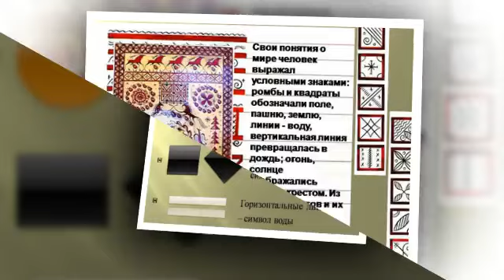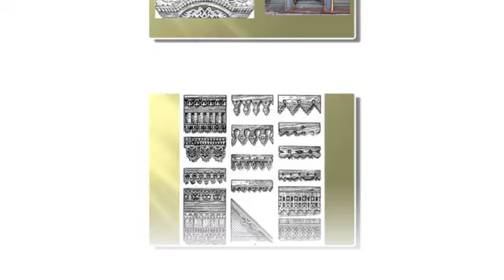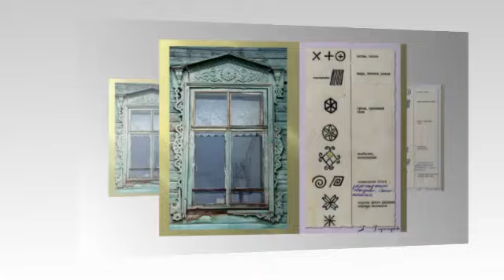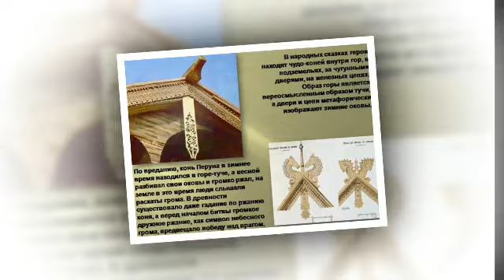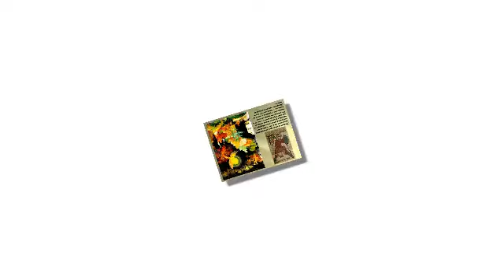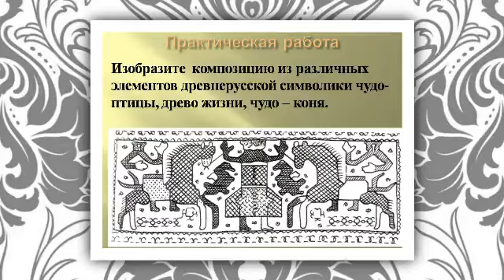Презентация на тему Древние образы в народном искусстве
Скачать эту презентацию на тему Древние образы в народном искусстве можно на странице